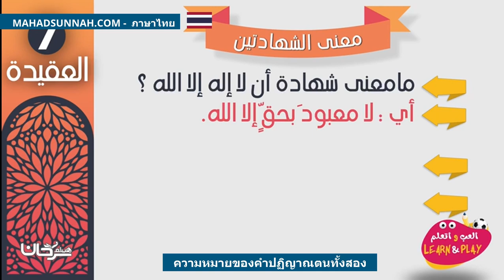ความหมายของคำปฏิญาณตนทั้งสอง معنى الشهادتين